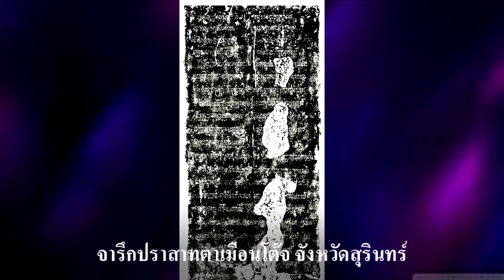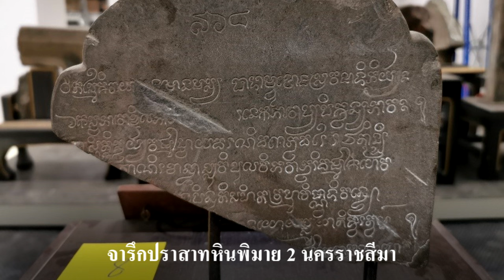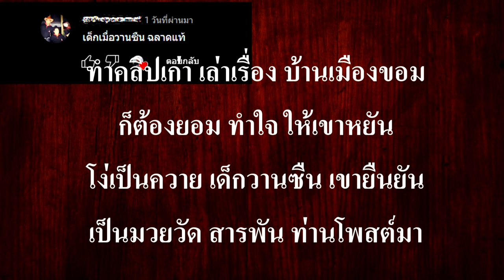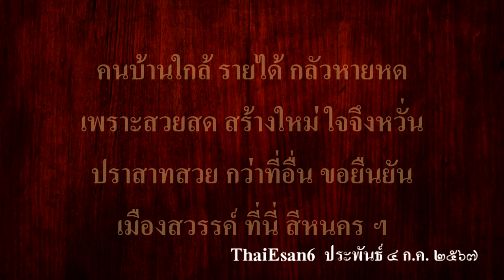Ep200 *พระเจ้าชัยวรมัมที่ 7 เป็นกษัตริย์มหาราชที่ยิ่งใหญ่ที่สุดของขอมในสมัยโบราณ (ต่อ)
ผมได้อ่านจารึกพระเจ้าชัยวรมัมที่ 7  เขียนโดย "นายชะเอม แก้วคล้าย" เป็นข้อมูลเกี่ยวกับพระเจ้าชัยวรมัมที่ 7  มีรายละเอียดที่น่าสนใจ ผมขอนุญาตคุณชะเอม แก้วคล้าย นำข้อเขียนมาเผยแพร่ และขอขอบคุณมา ณ โอกาสนี้ด้วยครับ วันนี้จะมาเล่าเรื่อง พระเจ้าชัยวรมัมที่ 7 ต่อจากตอนที่แล้วครับ
           พระองค์เป็นนักก่อสร้างที่ยิ่งใหญ่ พระองค์ได้ก่อสร้าง และบูรณะวัดปราสาท  "อโรคยาศาล" และที่พักคนเดินทาง ไว้ในราชอาณาจักรของพระองค์จำนวนมาก วัด ปราสาทและ อโรคยาศาลแต่ละแห่ง จะมีศิลาจารึกบอกเหตุการณ์ต่าง ๆ ที่เกิดขึ้น
          ในรัชสมัยของพระองค์ เราพบศิลาจารึกของพระเจ้าชัยวรมัมที่ 7 จำนวนมาก ทั้งในดินแดนที่เป็นประเทศไทยและประเทศกัมพูชา เช่น
1  จารึกปราสาทตาเมือนโต๊จ จังหวัดสุรินทร์
2  จารึกบ้านปราสาท จังหวัดสุรินทร์
3  จารึกพิมาย จังหวัดนครราชสีมา
4  จารึก ด่านประคำ จังหวัดบุรีรัมย์
5  จารึกที่พิพิธภัณฑสถานแห่งชาติ สุรินทร์  ไม่ทราบที่มา
6  จารึกบ้านหนองบัว จังหวัดชัยภูมิ
7  จารึก ร.อ. 4 ที่จังหวัดร้อยเอ็ด
8   จารึก ร.อ. 5 ที่จังหวัดร้อยเอ็ด
9  จารึกปราสาทหินพิมายหลักที่ 2
10  จารึกคันฉ่องสัมฤทธิ์ ที่จังหวัดปราจีนบุรี
11  จารึกเชิงเทียนสัมฤทธิ์ ที่จังหวัดปราจีนบุรี
12  จารึกทรายฟอง สาธาณรัฐประชาชนลาว
13  จารึกปราสาทพิมานอากาศ ประเทศกัมพูชา
14  จารึกปราสาทพระขรรค์ ประเทศกัมพูชา
15  จารึกมิเซิน นครจัมปา
16  จารึกปราสาทตาพรหม ประเทศกัมพูชา
17  จารึกวัดโลกุ ประเทศกัมพูชา
18  จารึกตาเก ประเทศกัมพูชา
19  จารึก โคก โรกะ ประเทศกัมพูชา
20  จารึกปราสาทโตร ประเทศกัมพูชา
21  จารึกจรุง ประเทศกัมพูชา
22  จารึกบันทายฉมาร์ ประเทศกัมพูชา
23  จารึกสัมโบร์ ประเทศกัมพูชา
24  จารึกปราสาทลิค ประเทศกัมพูชา
25  จารึกพิมานะกะ  ประเทศกัมพูชา เป็นต้น
         ผมเล่าเรื่อง พระเจ้าชัยวรมัมที่ 7 ยังไม่จบนะครับ แถมท้ายด้วยกลอน แต่งวันนี้มาให้ฟังครับ

ทำคลิปเก่า เล่าเรื่อง บ้านเมืองขอม
ก็ต้องยอม ทำใจ ให้เขาหยัน
โง่เป็นควาย เด็กวานซืน เขายืนยัน
เป็นมวยวัด สารพัน ท่านโพสต์มา

ส่งความเห็น เม้นต์ความ ตามสบาย
คงไม่ถึง กับตาย เสียหรอกน่า
แม้ไม่เชื่อ เมื่อผ่าน กาลเวลา
จะเร็วช้า ต้องเห็น เป็นเช่นไร

ลับลวงพราง หลบเร้น ทำเป็นช่วย
เซเดส์อ่าน ได้ด้วย อวยกันใหญ่
ภัณฑารักษ์ ยิ่งกว่าทูต พูดคำใด
ทุ่มทั้งใจ เชื่อทั้งตัว ทั่วบ้านเมือง

แต่เบื้องหลัง นั่งวางแผน ยึดสยาม
จึงตีความ เฉไฉ ไปหลายเรื่อง
ชนชั้นเหนือ เชื่อใจ ไม่ขัดเคือง
สายตาเขา เฝ้าชำเลือง มองเมืองเรา

สร้างแผนที่ เมืองเขมร เห็นใหญ่โต
พร้อมคุยโว เป็นของแท้ แต่ก่อนเก่า
หลักฐานมอง ไม่เห็น ขีดเส้นเอา
นำมาเล่า ปั้นน้ำ เป็นตำนาน

อาณาจักร เขตแดน แสนยิ่งใหญ่
ที่กว้างไกล มากมาย มหาศาล
ชายแดนสุด ไกลพู้น ถึงยูนนาน
นี่หลักฐาน ของข้า ทำมาโชว์

กำแพงขอม ย้อมให้เห็น เป็นเขมร
ไดโนเสาร์ โดดเด่น เห็นมาโผล่
มีมานาน ก่อนใคร คุยใหญ่โต
รู้สึกโก้ สะบัดธง ลงต่างแดน

เวียดนามสร้าง จำลอง องค์ปราสาท
มีหลายชาติ ทำได้ ไม่หวงแหน
ภูม่านฟ้า ว่าสวยจัง ดั่งเมืองแมน
จึงสุดแสน แคลงใจ ใคร่มาชม

เห็นฝีมือ ชาวขอม ประจงสร้าง
อยากทำบ้าง อย่างไร ได้งามสม
อนาคต คือวิมาน สราญรมย์
ภูม่านฟ้า ชนนิยม มาชมกัน

คนบ้านใกล้ รายได้ กลัวหายหด
เพราะสวยสด สร้างใหม่ ใจจึงหวั่น
ปราสาทสวย กว่าที่อื่น ขอยืนยัน
เมืองสวรรค์ ที่นี่ สีหนคร ฯ

4 ก.ค. 2567